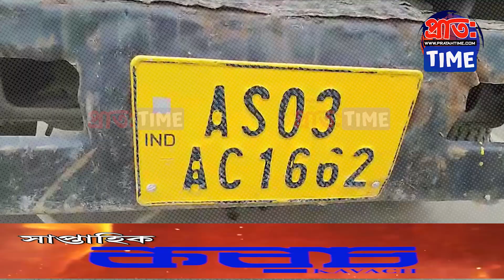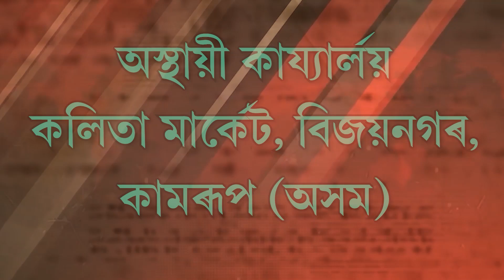অবৈধভাৱে বালি ভৰ্তি ডাম্পাৰ জব্দ ।